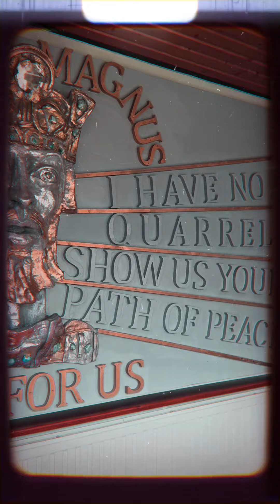DEAR SUMMER ‘ 24 | 35KITCHENSESSIONS | prodbylukman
Dear Summer’ 24

How Summer just came and went makes me feel sad 💔 it’s been emotional. Dedicating this one to Summer. Thank you for the memories… until we meet again. Sigh 😒

This one is going to be on Spotify soon